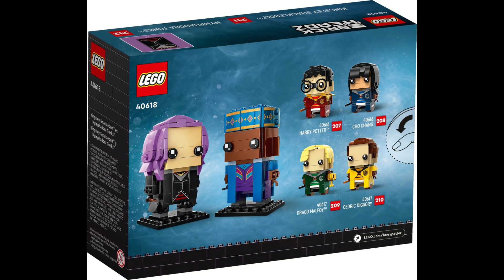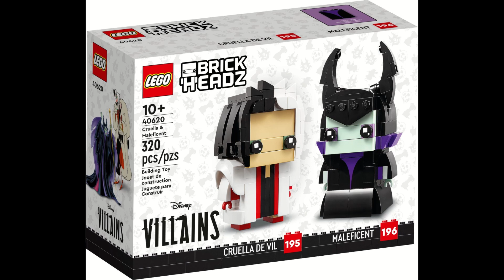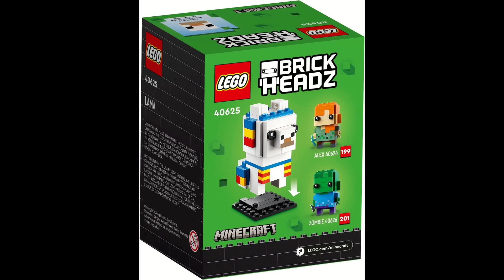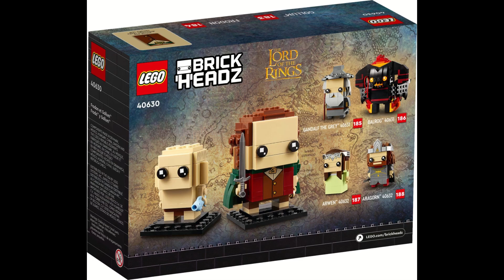LEGO BrickHeadz 2023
All LEGO BrickHeadz sets - 2023

LEGO sets in this video :

40615 Tusken Raider
40616 Harry Potter & Cho Chang
40617 Draco Malfoy & Cedric Diggory
40618 Kingsley Shacklebolt & Nymphadora Tonks
40619 EVE & WALL-E
40620 Cruella & Maleficent
40621 Moana & Merida
40622 Disney 100th Celebration
40623 Battle of Endor Heroes
40624 Alex
40625 Llama
40626 Zombie
40627 Sonic the Hedgehog
40628 Miles 'Tails' Prower
40630 Frodo & Gollum
40631 Gandalf the Grey & Balrog
40632 Aragorn & Arwen